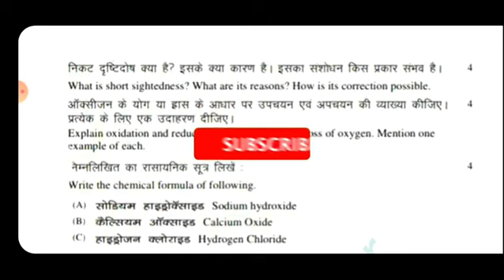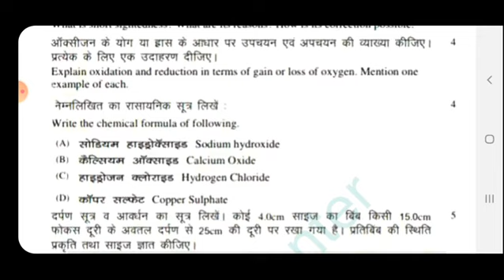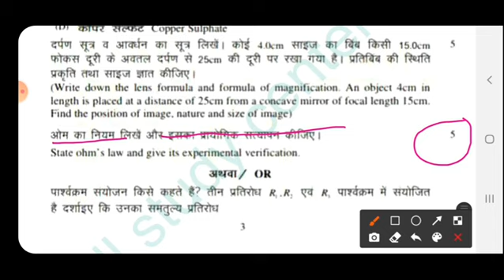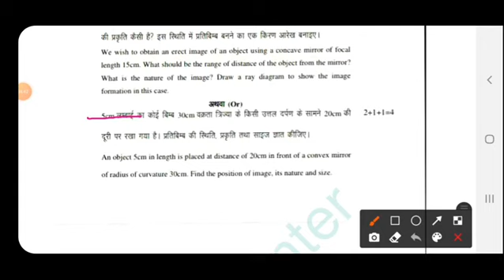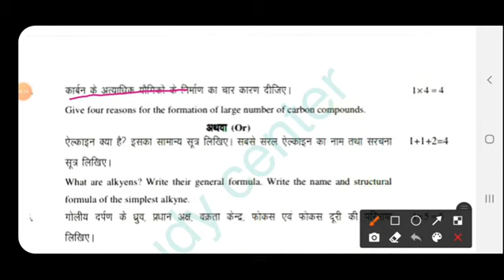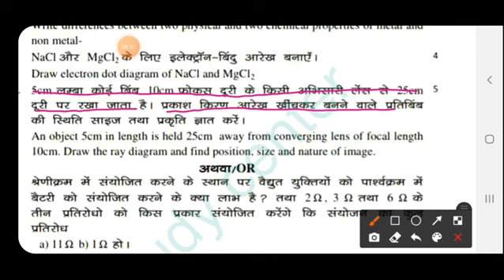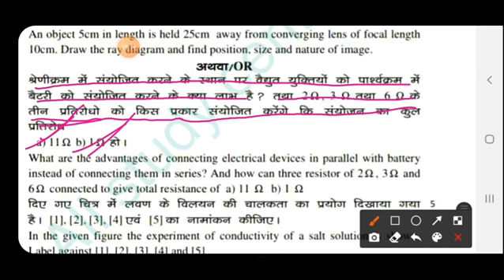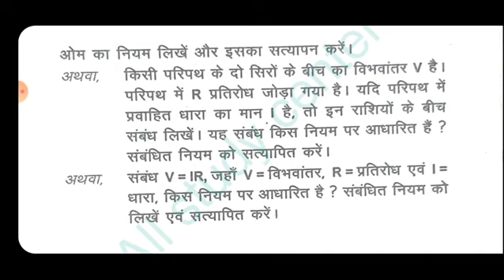Jharkhand Board Class 10 Science (विज्ञान)Very very Important Question 2021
Science vvi Questions for class 10 board exam
science 5 marks important questions 10. Science most important questions 2021
 Jharkhand board class 10 important questions,
jacboard class 10 important questions 12. Science vvi Questions for board exam 2021